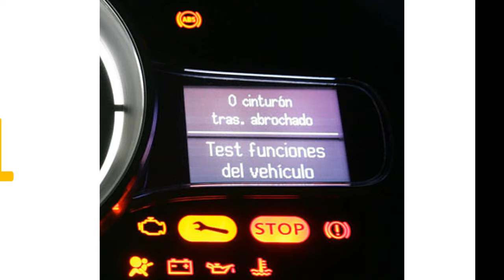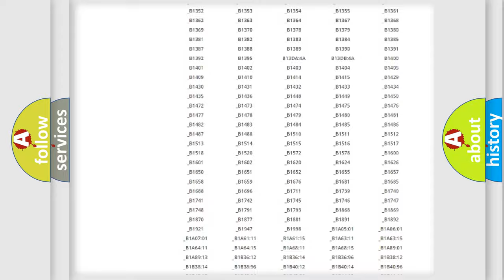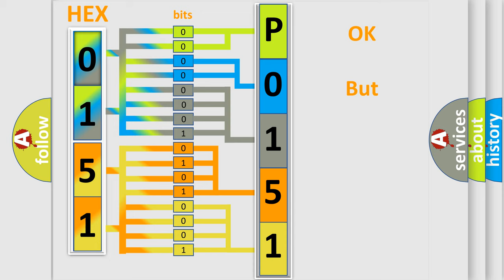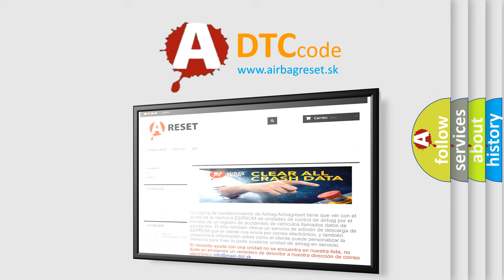DTC Volkswagen P0151 Short Explanation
Contents:
0:21 Basic DTC analysis according to OBD2 protocol standard.
1:48 Insight into programming
2:58 A diagnostically understandable description of the Diagnostic Trouble Code
3:05 Basic error definition

Make:
Volkswagen
Code:
P0151
Definition:
Invalid Data Received From Gear Shift Control Module
Description: